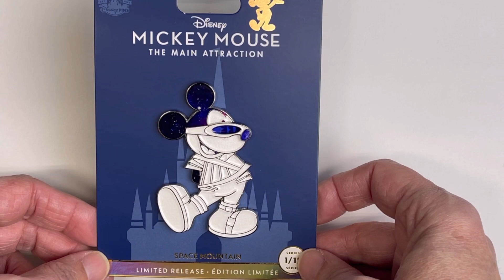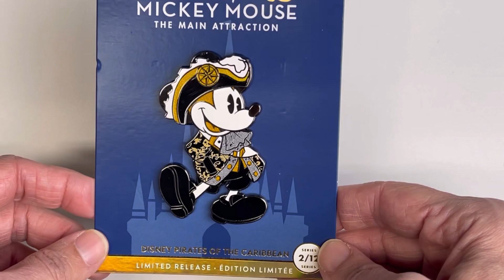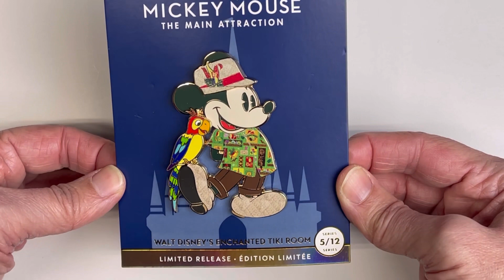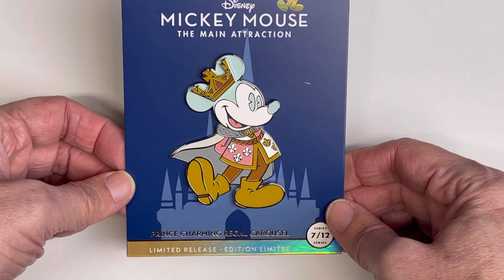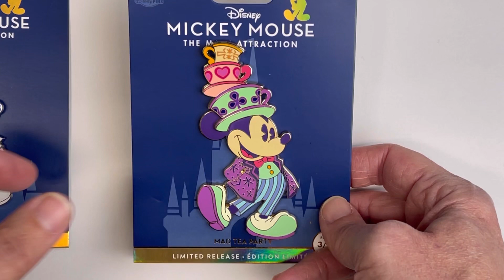Hershey Disney Outlet Store Mickey Mouse Pin Find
I had a doctors appointment in Hershey today and got a chance to go to the Disney outlet so here are the pins I got from there